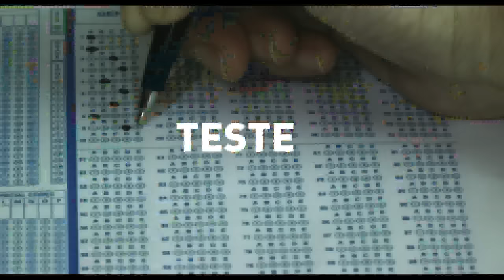Vibrează cu mine (2015) cu Zac Efron